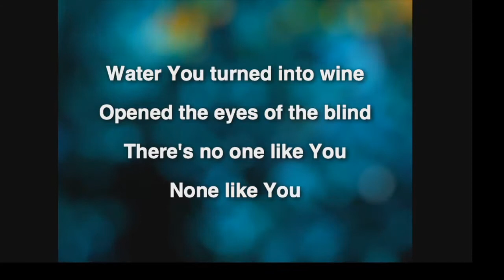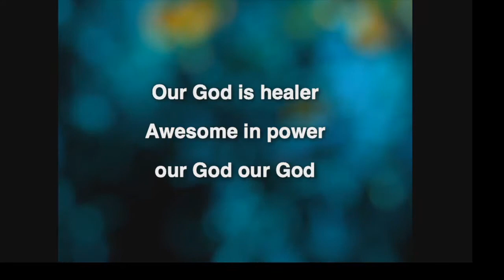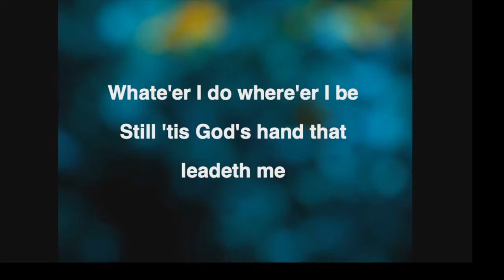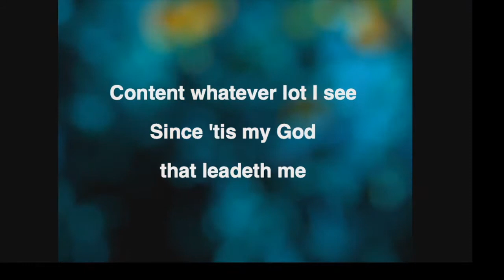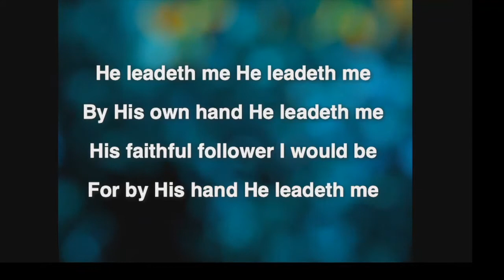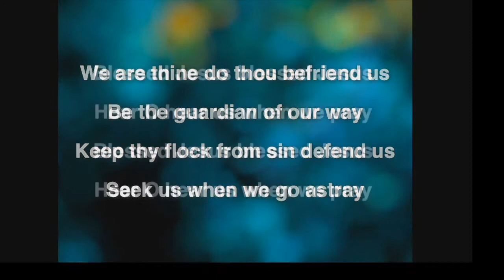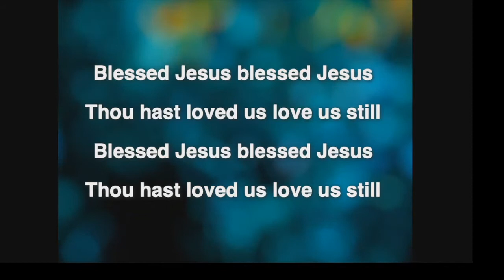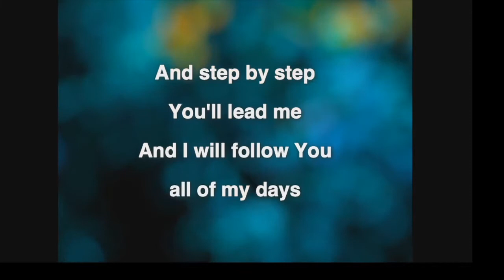May 31, 2020 "A Voice for Jesus" Scripture Reference John 1:19-28